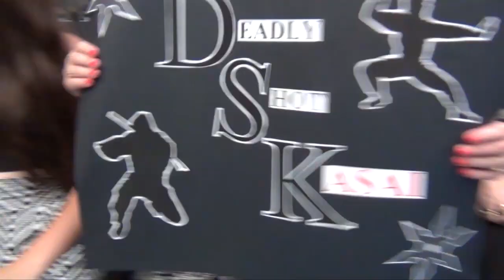The Australian Pro Wrestling Gym VIP Show #9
The Australian Pro Wrestling Gym presents it's 9th VIP show. THE APWG finishes off the year with 4 great new matches

Matches Include (click time to skip to match)

0:50 Danger Paul vs Llayd Jazzy

7:24 Keegan Brettle vs Brendan Dickey

17:10 Zac Falzon & 5 Star Flash vs James Dean & Cesar

26:31 Diego vs Drew Fulton vs The Deadly Shot Kasai

For more information about upcoming VIP shows and also upcoming wrestling school classes, as well as to show your support please visit and like:

If you like what you see hit the LIKE button and SUBSCRIBE to our YouTube channel to keep up to date with more VIP show videos, as well as more original content. Like our Facebook page below for even more options to keep up to date and to show your support

Feel free to drop a comment on the video to let us know what you think!

Video produced, filmed & edited by Janko Dakic